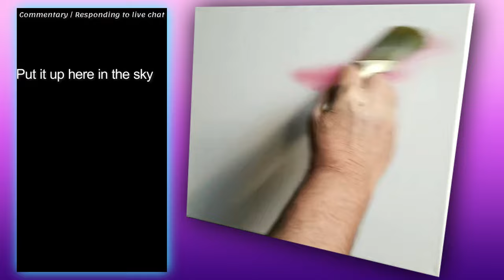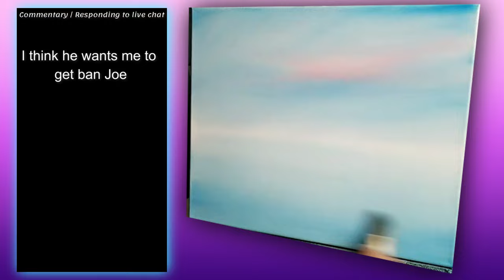Painting with Harold Mountain valley paint.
Hey everyone, this video was originally from one of my lively TikTok streams. If you enjoyed it, I'd love your support by following me over on TikTok – it means a lot! Huge thanks to my editor for making this possible. Can't wait to share more with you all!
My editor ►  @DankerYT